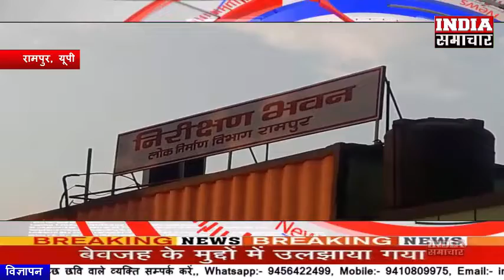समाजवादी पार्टी की शिकायत पर रामपुर चुनाव आयुक्त ने भेजी जांच कमेटी